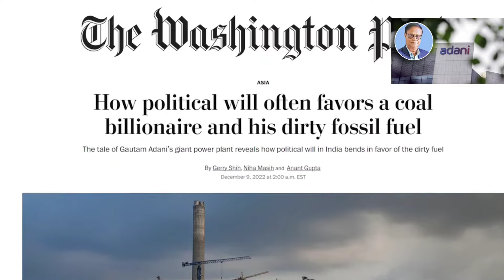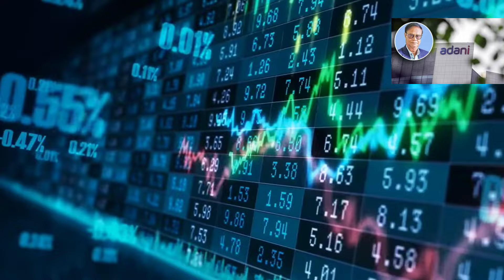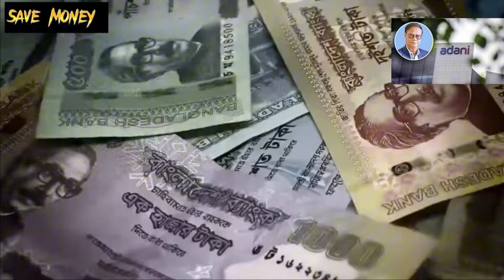বাংলাদেশের কাছে ৮০ কোটি ডলার পায় ভারত! কিভাবে দিবে এত টাকা? Adani Group India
Kewyard searching
Bangladesh vs India

SM Shafiq